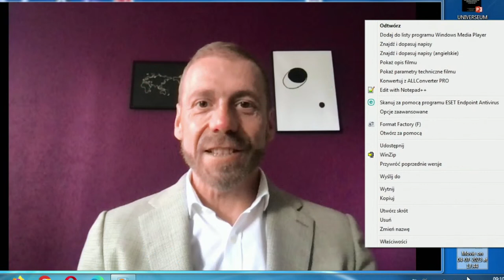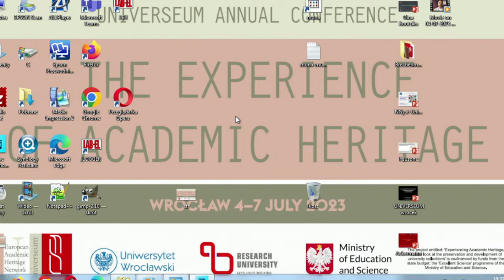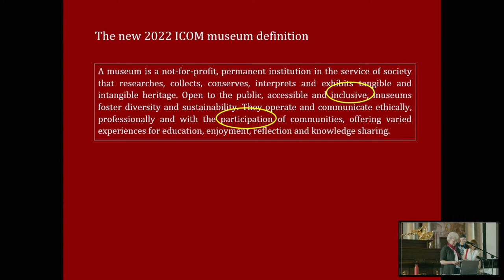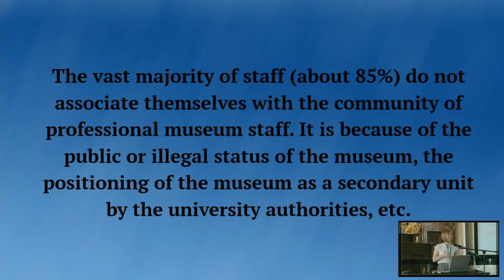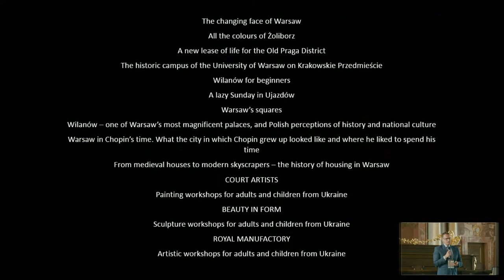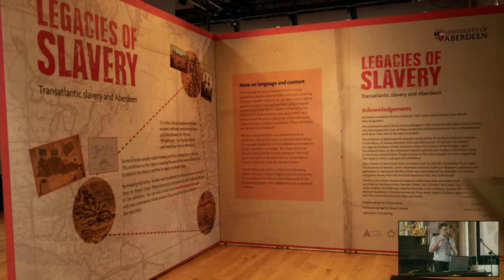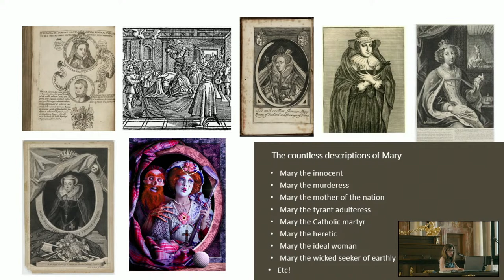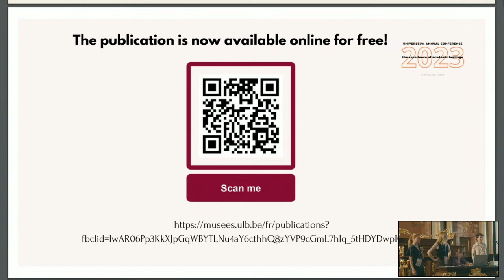UNIVERSEUM ANNUAL CONFERENCE - THE EXPERIENCE OF ACADEMIC HERITAGE DAY 1